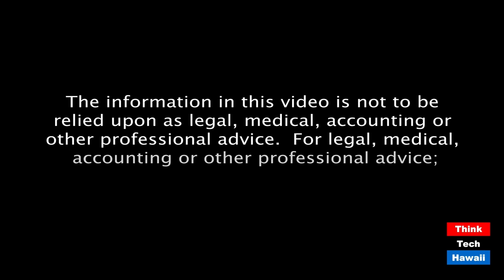Dem. Party prepared for the November election (Navigating The Journey)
What is necessary for General Election.  The host for this episode is Marsha Joyner.  The guest for this episode is Christopher Edwards.

The activities necessary for the General Election in November.